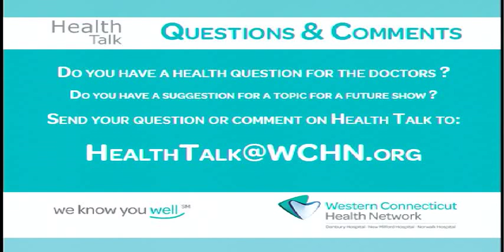Ask the Doctor 585a – What is the Best Screening for Colon Cancer?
Find out which screening option WCHN gastroenterologist Dr. Adam Gorelick recommends for colon cancer in this week’s Ask the Doctor clip from our Health Talk series.